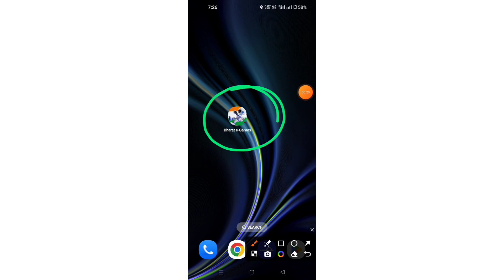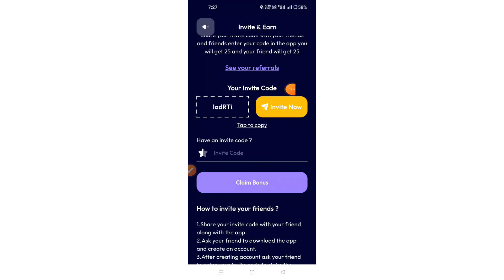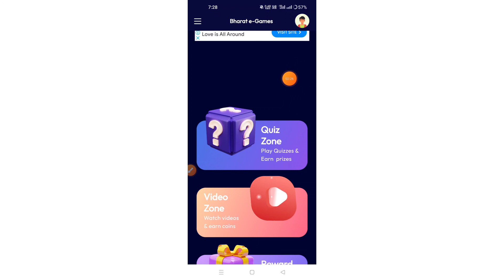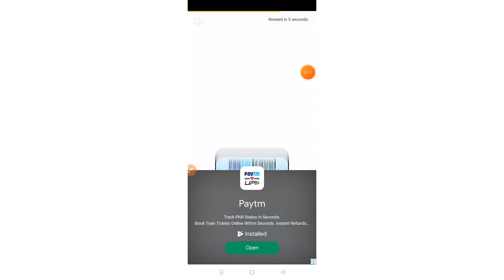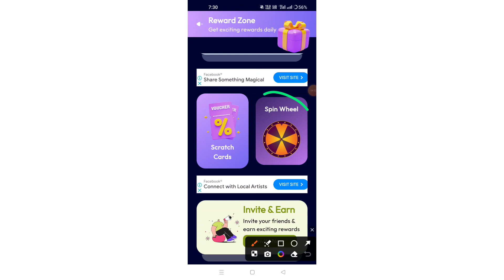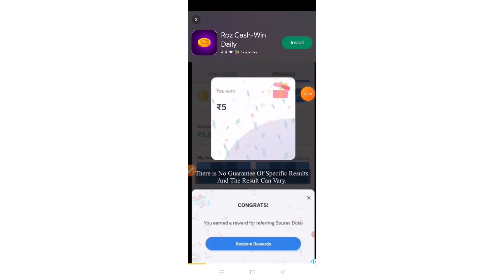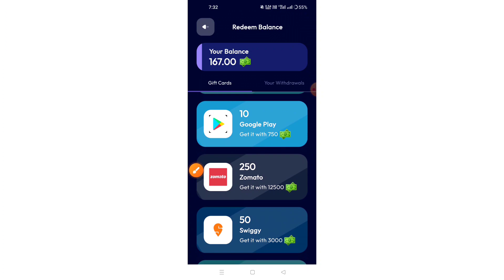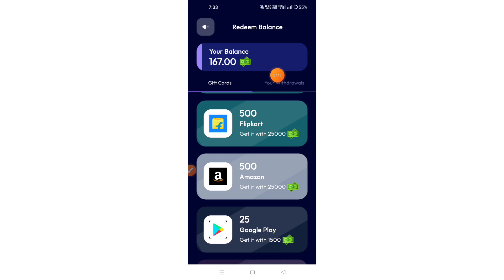Bharat E Games App Se Paise Kaise Kamaye !! How To Earn Money From Bharat E Games App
Refer Code IadRTi